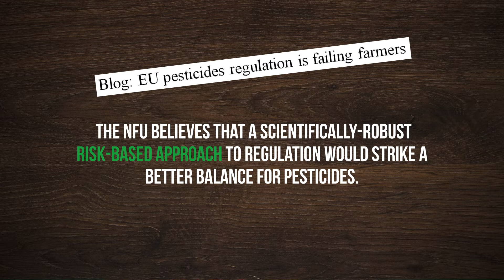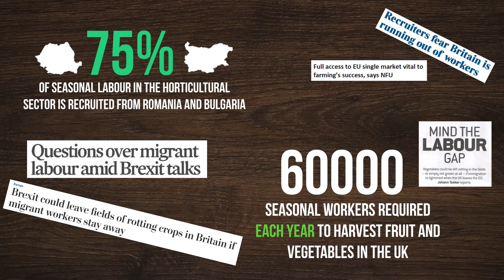NFU Horticulture and Potatoes Team - how we're working for members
Crop protection, labour and future Domestic Agriculture Policy are covered in this short video which outlines the NFU's work for members in the horticulture and potatoes sector.